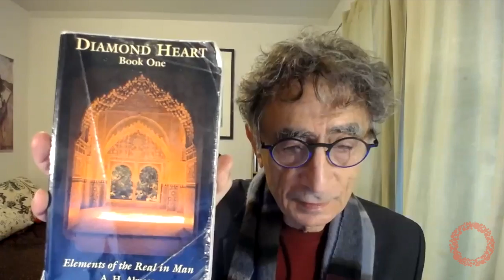Ask the Doctor with Gabor Maté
The bestselling author of four books published in twenty-seven languages, Gabor is an internationally renowned speaker highly sought after for his expertise on addiction, trauma, childhood development, and the relationship of stress and illness.